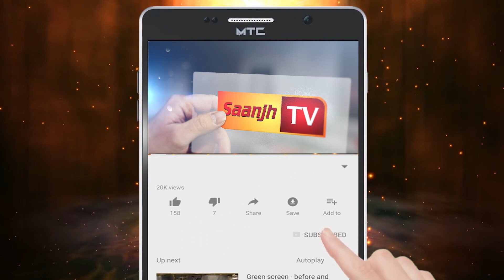ਨੂਰਮਹਿਲ ਦੇ ਲੋਕ ਟੁੱਟੀਅਾ ਸੜਕਾਂ ਤੇ ਪਾਣੀ ਦੇ ਨਿਕਾਸ ਨੂੰ ਲੈਕੇ ਬੇਹੱਦ ਦੁੱਖੀ ,ਪ੍ਰਸ਼ਾਸ਼ਨ ਕੋਲ ਲਾੲੀ ਗੁਹਾਰ